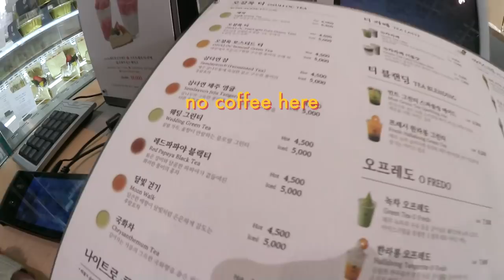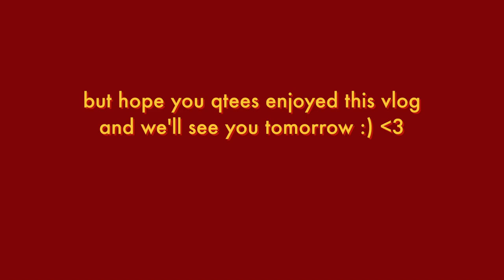Our First Visit to Amorepacific New HQ in Korea!! 😳💖 | DTV #90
Country: South Korea
State/Province: ChungcheongNam-Do
City: Gongju-City
Address: Hanjeok2-gil 51-14 WooNam First-Vill 104-#701
Post Code: 32569

◐ BEAUTY PRODUCTS ◑
                                                                                                                                                                                                                                                                                                                                                                                                                                                                                                                                                                                                                                                                                                                                                                                                                                                                                                                                                                                                                                                                                                                                                                                                                                                                                                                                                                                                                                                                                                                                                                                                                                                                                                                                                                                                                                                                                                                                                                           ＋ Mamonde

◐ ON US ◑

◐ PRODUCTION ◑